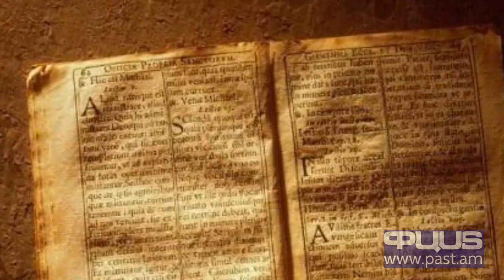Կեսարյան հատում. իսկ ի՞նչ կապ ունի Հուլիոս Կեսարը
Հուլիոս Կեսարը ծնվել է կեսարյան հատման օգնությամբ, և ըստ այդմ էլ այդ գինեկոլոգիական վիրահատությունն իր անունը ստացել է նրա անունով: